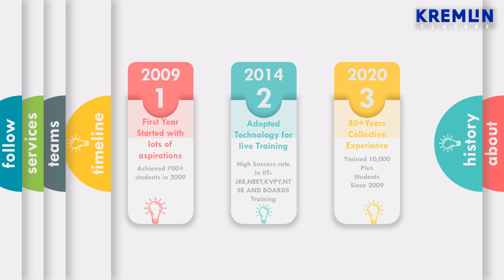KREMLIN Classes IIT ,NEET,ICSE,CBSE Coaching/Training OFFLINE/ Online -highest success rate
CLASS 6 ACADEMIC
CLASS 7 ACADEMIC
CLASS 8 ACADEMIC
CLASS 9 ACADEMIC
CLASS 9 COMPETITION
CLASS 10 BOARD
CLASS 10 COMPETITION
CLASS 11 ACADEMIC
CLASS 11 COMPETITION
CLASS 12 BOARD
CLASS 12 COMPETITION
IIT best Training Online/Offline Training Center
JEE best Training Online/Offline Training Center
NEET best Training Online/Offline Training Center